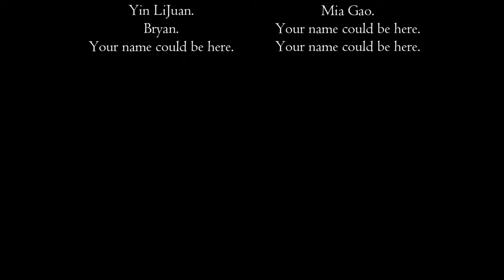What Happens When a Plan Fails? | Baldur's Gate 3 Episode 1 | Simsaga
🌟 Welcome back, adventurers! 🌟 In this episode, we embark on a thrilling journey filled with danger, mystery, and a touch of humor. Dive into the fantastical world as we navigate through epic battles, intriguing conversations, and challenging puzzles. Grab your popcorn and prepare for an unforgettable adventure! 🍿🎮

🔍 What to Expect:

📜 Character Creation Recap: Discover the backstory and details of our custom hero. Make sure to catch the pre-episode for full character creation!
🧠 Mind-Bending Mysteries: Investigate the mysterious pool and interact with a quivering brain that’s more than meets the eye.
⚔️ Epic Goblin Battles: Engage in intense combat with goblins, wielding fire resistance and strategic moves to survive.
🚀 Companion Introductions: Meet intriguing characters like Shadowheart and Gale, each bringing their own unique skills and personalities.
🧩 Challenging Puzzles: Solve complex puzzles, open mysterious pods, and uncover hidden secrets.
💀 Life and Death Decisions: Make critical choices that impact the storyline, from freeing companions to deciding the fate of enemies.
🌌 Journey for a Cure: Embark on a quest to find a healer and seek a cure for the deadly parasite lurking within.

Also, check out our membership page for exclusive content and perks.

💖 Thank you for your support! Your names will be featured in the credit roll – you’re the true heroes of this journey!

🎬 Click on any of these videos to continue the adventure, and may your day be filled with epic loot and legendary quests! Until next time, adventurers! 🏰🗡️

PC Specs:

CPU: Intel Core i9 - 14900K @ 3.2GHz
Ram: 64GB
GPU: RTX4070 12GB.

00:04 - Intro
05:30 - Character Creation Recap
06:35 - Investigating the Mysterious Pool
09:28 - Goblin Battle Begins
10:35 - Freeing the Man from the Pod
11:24 - Console and Pod Interaction
12:19 - Meeting Shadowheart
13:00 - Touching the Buttons
16:42 - Crash Site Chaos
17:17 - Supplies and Shelter
17:49 - Exploring the Area
18:37 - Finding a Chest
19:31 - Gods and Religion
20:44 - Combat and Success
21:51 - Worth of a Mortal's Life
22:43 - Leveling Up
23:18 - Rest and Healer
24:09 - Encountering Astarion
26:07 - Compassionate Decision
26:51 - Touching the Sigil
27:36 - Introducing Gale
29:13 - Seeking Healing
30:29 - Meeting Lae'zel
31:01 - Goblin Camp Encounter
31:41 - Goblin Trap
32:49 - Discussing Ceremorphosis
33:57 - Symptoms and Rest
35:01 - Goblin Attack on the Gate
36:21 - Speaking with Zoru
37:26 - Bugbear Encounter
38:15 - Soul Coin Deal
38:43 - The Grove Lockdown
39:50 - Potion Shop Visit
41:05 - Goblin Prisoner Standoff
42:15 - Yawning Portal Story
45:05 - Druids Holding Arabella
45:40 - Talking to Korga
46:21 - Describing Goblins
47:34 - Preparing to Leave
48:15 - Saving Arabella
49:00 - Astarion’s Pain
49:27 - Gale’s Condition
50:56 - Finding Magic Artifacts
51:53 - Services from the Skeleton
52:39 - Speaking to Korga Again
54:19 - Meeting Netti
57:45 - Mission to Find Master Halsin
58:12 - Outro and Credits